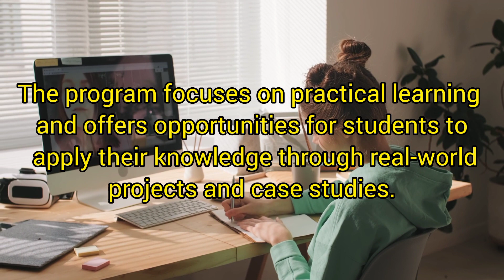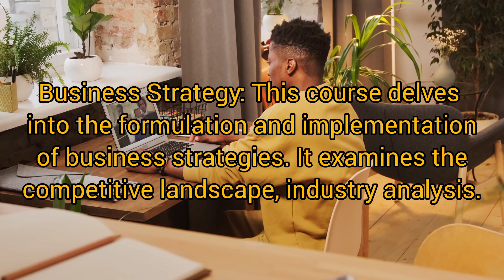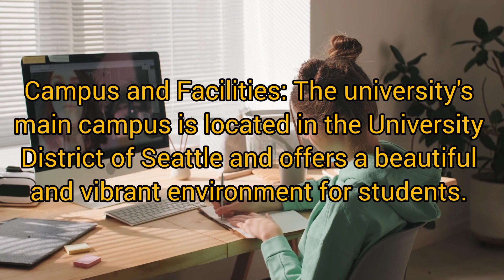olin online mba II online courses for mba students II university of washington by zoni